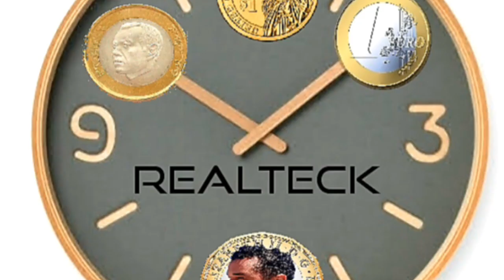Be water, my friend.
Empty your mind, be formless. Shapeless, like water. If you put water into a cup, it becomes the cup. You put water into a bottle and it becomes the bottle. You put it in a teapot it becomes the teapot. Now, water can flow or it can crash. Be water my friend.